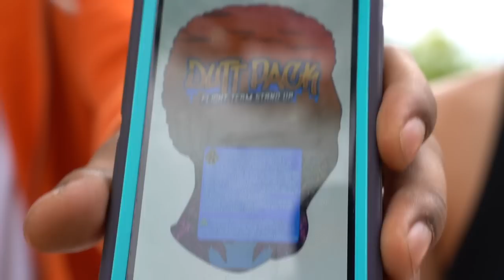Chick-Fil-A Mukbang With FlightReacts!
In today's video, I had the chance to do a Chick-Fil-A mukbang with FlightReacts!